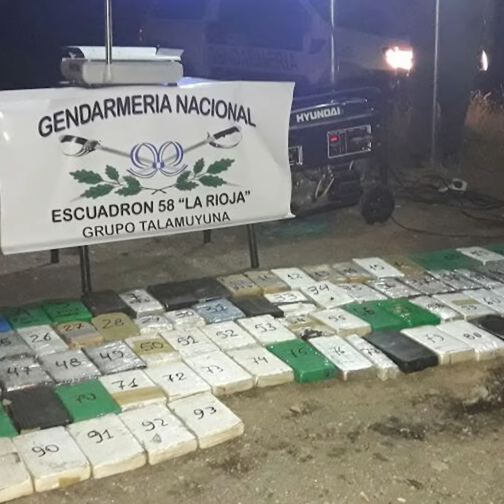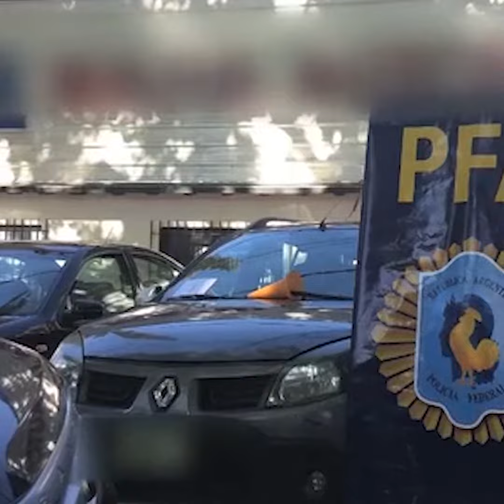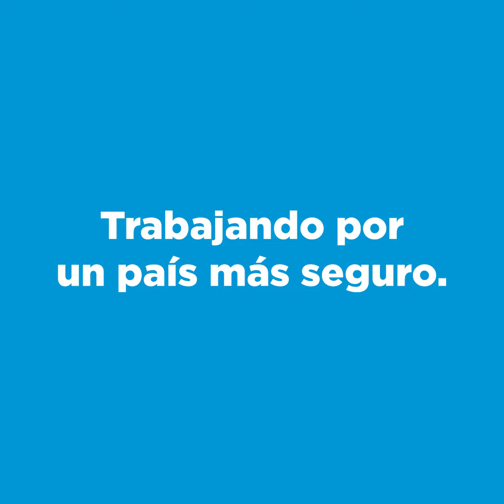Droga por provincia